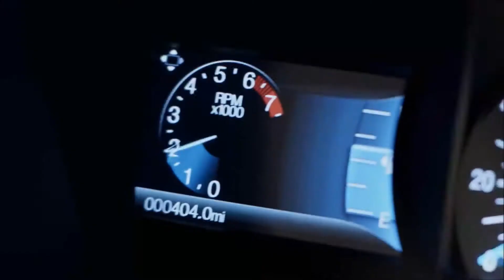2017 Ford Fusion Henrietta, NY | Ford Fusion Dealer Henrietta, NY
Cortese Ford proudly extends all of their services to residents of Henrietta, NY and the surrounding cities. If you are in or around Henrietta, NY  and you are looking for the best service, selection, and prices on all new or pre-owned Ford vehicles then you need to look no further than Cortese Ford. The wonderful folks at Cortese Ford are experts in all things Ford related and are capable of doing whatever needs to be done to get you in a new vehicle today. There may be another Ford dealership in your area, but there is not a better Ford dealership than Cortese Ford. Do yourself a favor and make the trip over to Cortese Ford today to see why we are the best Ford Dealer in the entire Henrietta, NY area.